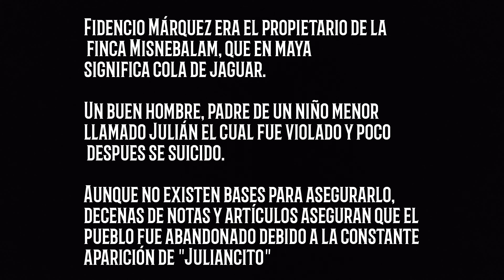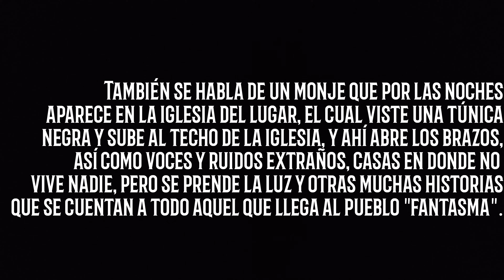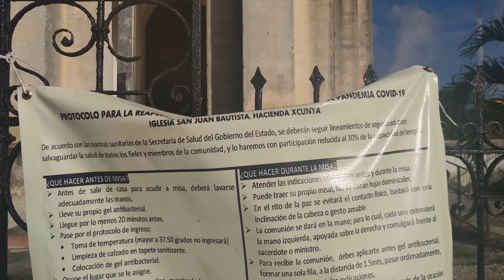PUEBLO FANTASMA de Yucatán: Misnebalam | Qué hacer en Yucatán? | Ruta Tren Maya | Deivideviaje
Bienvenidos a una nueva sección del canal, en donde alado de Alexa y grandes amigos recorreremos lugares de México para mostrarles la belleza de nuestra tierra.

En esta ocasión, decidimos irnos a pueblear sin destino y terminamos llegando a Dzibilchaltún, donde se encuentra una zona arqueológica importantísima de la cultura maya, la cual, desafortunadamente y por mantenimiento no pudimos ingresar.

Sin embargo, la cosa se pone mejor cuando sin estar preparados llegamos a MISNEBALAM, el famoso pueblo fantasma de Yucatán, donde se dice que un niño se colgó de un árbol despues de ser violado por el capataz del pueblo y desde entonces su alma ronda en el pueblo; motivo por el cual dicen los rumores, el pueblo fue deshabitado.

Háganme saber si ustedes igual escuchan algo en el minuto 8:15 aprox

A unos kilómetros de ahí, llegamos a la comisaría de Xcunya, donde se encuentra una de las cinco iglesias de arquitectura gotica que existen en Yucatán.

Sin duda, una buena aventura que queremos compartir con todo el mundo. Ayúdanos a lograrlo.

Si tienes alguna recomendación o lugar que quisieras que visitemos, compartelo con nosotros y por supuesto que lo tomaremos en cuenta.

(en el video lo escribí mal, pero aquí les dejo el correcto)